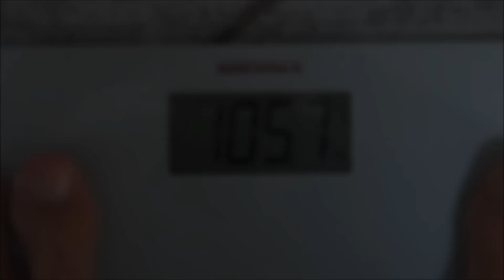Der Plan - Cutting for GB #1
Mein All-in-One Diät Guide, um in TOP-Form zu kommen & sie auch zu halten inkl.